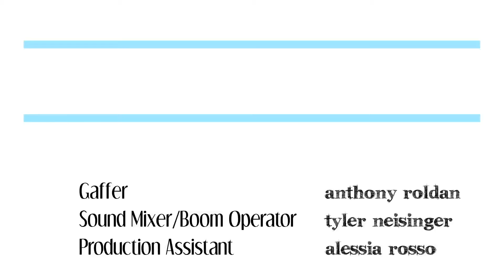Episode 1 Season 2